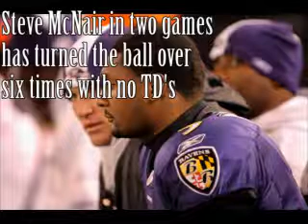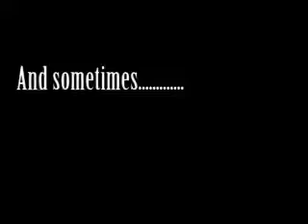The Week 10 recap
a look back at week 10 to the Ohio Players